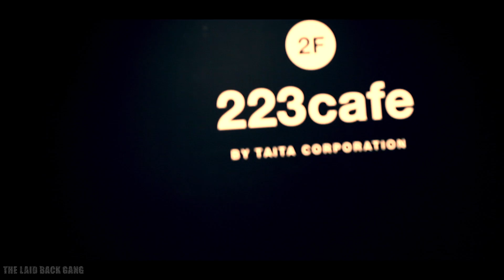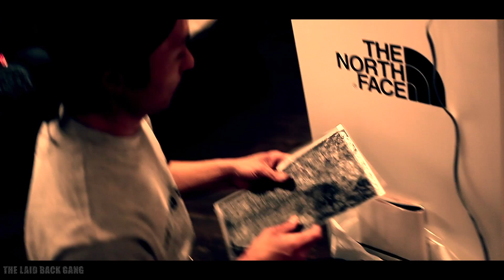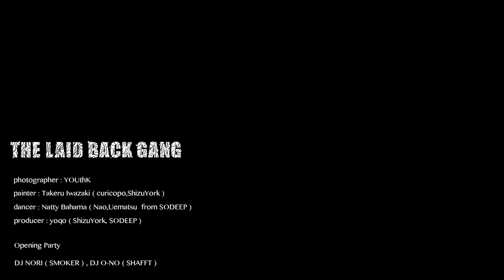THE LAID BACK GANG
2012/2/4（sat）~2週間
静岡市清水区草薙THE NORTH FACE 2F 223cafe

photographer . YOUthK
北海道出身。
90年代からストリートカルチャーで育ち、Dancerとしてのキャリアを経て
2007年から独学でPhotographerとして始動。
ドキュメンタリーな作品を好み、Party Snapを始め、国内外の著名なDJなどに密着し好評を得ている。
2010年からはVideographerとしても活動中。

painter . takeru iwazaki
音楽,ストリートカルチャーからの影響を強く受けボールペンで抽象画、柄、心象風景など描き始める。自然や物事からヒントを得て、閃きや遊びを加えながら瞬間的、実験的に創作現在ボールペンに留まらず幅広く表現の可能性を追求。

dance . Natty Bahama
（nao&uematsu from sodeep）
dance crew"SODEEP"のメンバーとしてもその名を知られるUEMATSUとNAOの2人が、より自由でストレートな表現をモットーにタッグを組んだ。生音が大好物の彼らのdanceは、まさに生danceというに相応しいであろうLive感が魅力である。
SODEEP/SUBARUとNAOにより'95に結成。現在は総勢7人のメンバーで構成される。クラブシーンでの活動を軸に、MVやCM、雑誌等様々なシーンで活躍。その名を世界に轟かせるHouse dance crewである。近年ではJazztronikとのLive sessionや、Mr.Vとのコラボレーション等、House dancerならではのアプローチで話題を呼んでいる。
によるグループ展を行います。

openingparty 2/4 （sat）19：00〜22：30
entrance . free

DJ NORI/SMOKER
79年DJスタート。86年に渡米。
"PARADISE GARAGE" でLARRY LEVANと出会い、NYの人気クラブで共にプレイする。
90年伝説のクラブ"GOLD" オープニングのため帰国。
レジデントDJとして活躍しつつも国内に留まらず、海外での活動も平行して続ける。
現在のレジデントは、Smoker@LOOP、Gallery@CAYなど。ドキュメンタリー・フィルム「MAESTRO」では、世界のダンスミュージック・シーンに最も影響を与えたパイオニアとして、LARRY LEVAN, DAVID MANCUSO, FRANKIE KNUCKLES, NICKY SIANO, FRANCIS GRASSOらと共にその名を列ねる。
音楽のかけ方、音楽そのものの表現方法を知っている世界の至宝。

DJ O-NO/SHAFFT
東京都町田市出身。
スピリットとしてのパンクに共鳴し10代半ばよりベーシストとして音楽活動を開始。
ヒップホップ、ロック、ブルース、レゲエ、ソウル、ファンク、ジャズ、ラテンミュージックと様々な音楽を数多くのバンド活動 と共に吸収。並行しカルチャー、アートとしてのヒップホップに傾倒し90年半ばよりDJ 活動をスタート。
そして00 年より自身が主宰するレコード専門レーベル「Urban Lights Recordings」を立ち上げる。
その後、ヒップホップトラックメーカーチーム「The Unknown」を経て現在に至る。
また、彼を中心にMPC Genius「Violator/Sakata 」（バイオレータースラッシュサカタ）等 一貫して"ストイック"に「音楽の追求」にしか生きれなかった人間3人によってヒップホップトラックメーカーチーム「SHAFTT」が2006 年に結成。
80's、90's のUSヒップホップに強い影響を受けたサンプリング・ミュージックを主体としたサウンドとその日本人離れした卓越した黒いグルーヴが最大の特長。

DANCE/Natty Bahama
（nao&uematu from SODEEP）